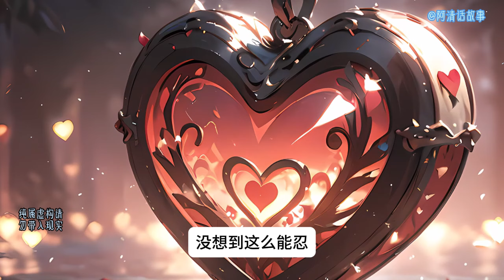战神归来 医术惊人的小伙：在青禾一品中的妙手回春与权势较量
医术惊人的小伙：在青禾一品中的妙手回春与权势较量